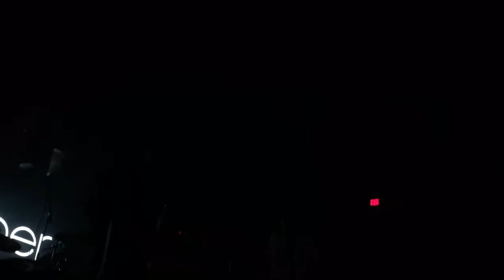Love Affair by Pepper @ Revolution Live on 2/26/17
Love Affair by Pepper @ Revolution Live on 2/26/17 in Ft. Lauderdale, FL